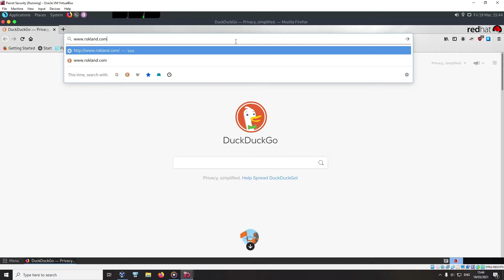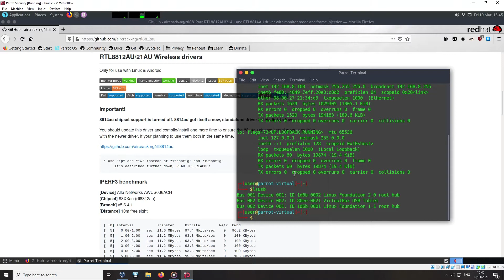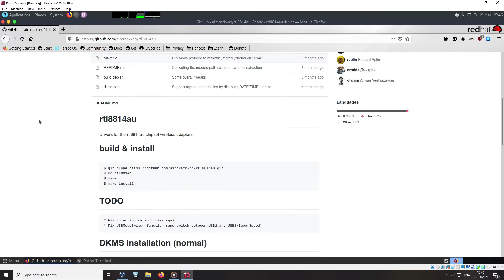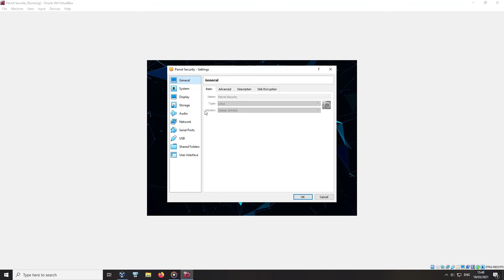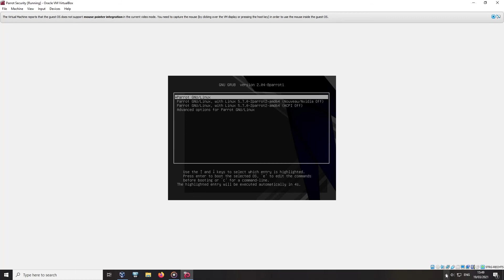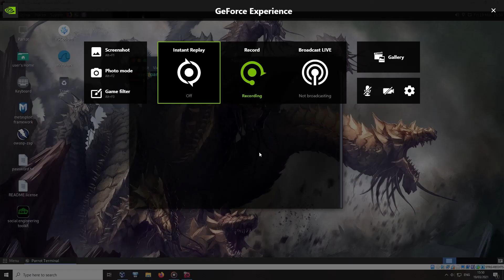How to install rtl8814au realtek chipset driver on external wifi adapter Alfa AWUS1900 working 2021.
Hello in this video ill show you how to install Alfa awus 1900 chipset driver:rtl8814au it supports monitor mode and packet injection (great for cracking WLAN but i would not be covering that).

On Parrot OS u need to do system update and first two commands from above.

If u get ridiculous interface name like i got:wlx24fd52279af3
Just run this command: sudo ln -s /dev/null /etc/udev/rules.d/80-net-setup-link.rules

Follow steps in video and it must work 100% if u do it right.I m doing this video bcs i was rocking my head few days already to make this work and i see a lot of people having bad time to get this driver working.The main problem is that Realtek removed support for rtl 8814au chipset and solution is to download driver from this